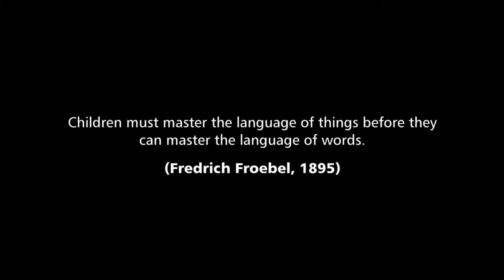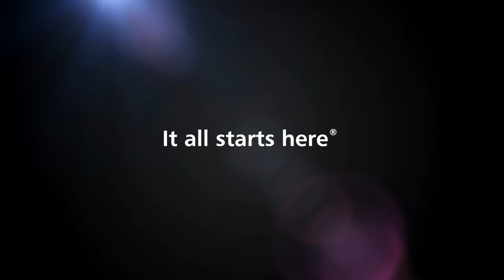Back to the basics with six bricks